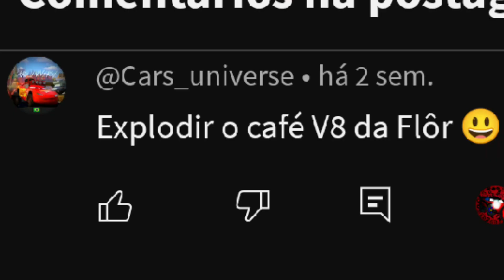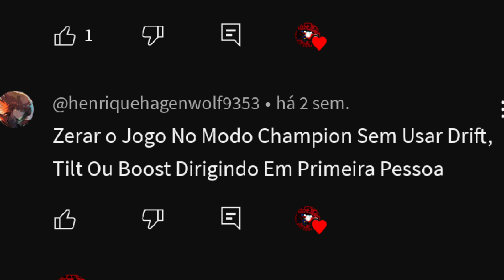Carros 1, Mas Vocês Escolhem O Desafio!!